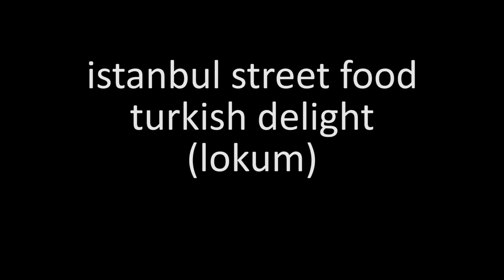istanbul street food | turkish delight (lokum) | turkey street food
"Lokum" redirects here. It is not to be confused with Locum. For other uses, see Lokum and Turkish Delight.
Turkish delight, lokum or rahat lokum and many other transliterations (Ottoman Turkish: رَاحَة الْحُلْقُوم‎ rāḥat al-ḥulqūm, Turkish: Lokum or rahat lokum) is a family of confections based on a gel of starch and sugar. Premium varieties consist largely of chopped dates, pistachios, and hazelnuts or walnuts bound by the gel; traditional varieties are mostly gel, generally flavored with rosewater, mastic, Bergamot orange, or lemon. The confection is often packaged and eaten in small cubes dusted with icing sugar, copra, or powdered cream of tartar, to prevent clinging. Other common flavors include cinnamon and mint. In the production process, soapwort may be used as an emulsifying additive.

The exact origin of these sweets is yet to be definitively determined; however, "lokum" comes from the Arabic Halkum or Al-Halkum. In the Arab World, Turkish delights are called rāḥat al-ḥulqūm (رَاحَة الْحُلْقُوم) which means "Throat Comfort". According to the Hacı Bekir company, the sweets as they are known today were developed by Bekir Efendi, named Hacı Bekir, after performing the Hajj. He moved to Istanbul from his hometown Kastamonu and opened his confectionery shop in the district of Bahçekapı in 1777. The company still operates under the founder's name.

Tim Richardson, a historian of sweets, has questioned the claim of Hacı Bekir to be the creator of Turkish Delight, writing that "specific names and dates are often erroneously associated with the invention of particular sweets, not least for commercial reasons".
Ottoman confectionery was originally sweetened with honey and molasses, using water and flour as the binding agents, with rosewater, lemon peel and bitter orange as the most common flavors (red, yellow and green). Hacı Bekir introduced the use of glucose in 1811, shortly after it had been discovered by Gottlieb Kirchhoff.

Lokum was introduced to Western Europe in the 19th century. An unknown Briton reputedly became very fond of the delicacy during his travels to Istanbul and purchased cases of it, to be shipped back to Britain under the name Turkish Delight. It became a major delicacy in Britain and throughout Continental Europe for high class society. During this time, it became a practice among upper class socialites to exchange pieces of Turkish Delight wrapped in silk handkerchiefs as presents.

The Turkish names lokma and lokum are derived from the Arabic word luqma(t) and its plural luqūm meaning "morsel" and "mouthful"and the alternative Ottoman Turkish name, rahat-ul hulküm,was an Arabic formulation, rāḥat al-hulqūm, meaning "comfort of the throat", which remains the name in formal Arabic. In Libya, Saudi Arabia, and Tunisia it is known as ḥalqūm, while in Kuwait it is called كبده الفرس "chabdat alfaras" and in Egypt it is called malban (ملبن  [ˈmælbæn]) or ʕagameyya and in Syria rāḥa. Its name in various Eastern European languages comes from Ottoman Turkish lokum or rahat-ul hulküm. Its name in Greek, λουκούμι (loukoumi) shares a similar etymology with the modern Turkish and it is marketed as Greek Delight. In Cyprus, where the dessert has protected geographical indication (PGI),[12][13] it is also marketed as Cyprus Delight. In Armenian it is called lokhum (լոխում). Its name in Bosnian is rahat lokum, and derives from a very old confusion of the two Ottoman Turkish names found already in Ottoman Turkish;[10] indeed this mixed name can also be found in Turkey today. Its name in Serbo-Croatian is ratluk, a reduced form of the same name. In Iran's official language, Persian, it is called rāhatol holqum (Persian : راحت الحلقوم).

In English, it was formerly alternatively known as Lumps of Delight